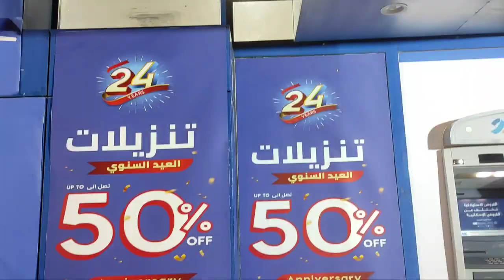MINI GROCERY WITH US | CITY CENTRE 24 YEARS ANNIVERSARY